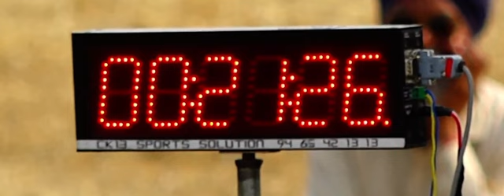**ਪਿੰਡ ਮੰਡੇਰਾ,ਫਰੋਰ(ਖਮਾਣੋ)**ਖੀਰੇ ਵੱਛਿਆਂ ਦੀ ਦੌੜ|| ਜੇਤੂ🏆ਜੋੜੀ ਸਮਾਂ 21:26 //9-5-24